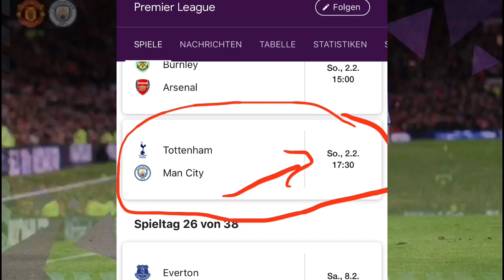توقيت المباراة و ما أهمية المباراة اذا لعب محرز اساسي/ مانشستير سيتي - مانشيستر يونايتد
توقيت مباراة مانشيستر سيتي- مانشيستر يونايتد